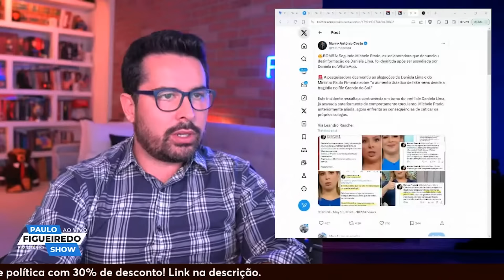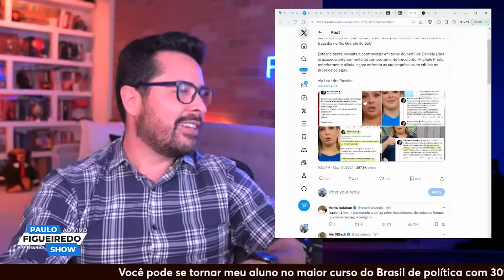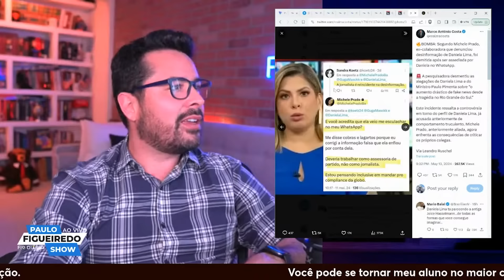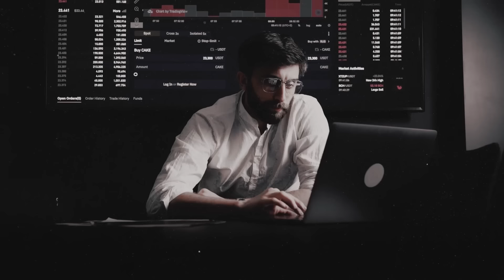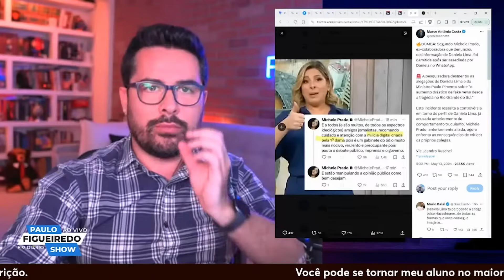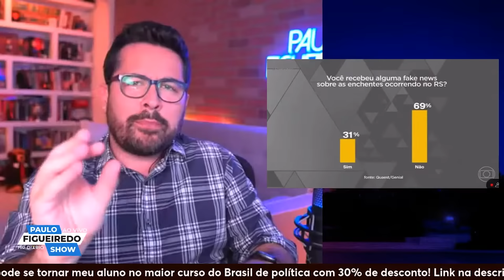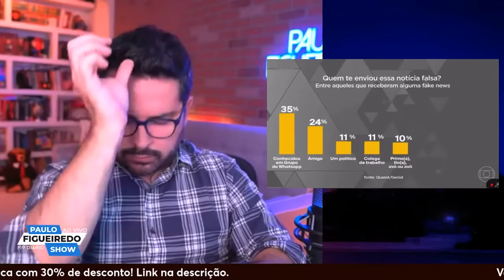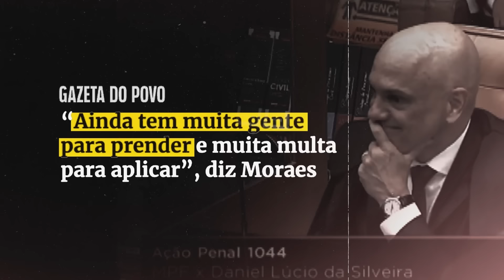A VACA DA GLOBO ATACA NOVAMENTE 😂 Daniela Lima SURTA com esquerdista, que acaba demitida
Últimos dias para se tornar meu aluno no maior curso de política atual do Brasil: O Fim da América e do Mundo como Conhecemos, clique no link e use o cupom PATRIOTA30: -